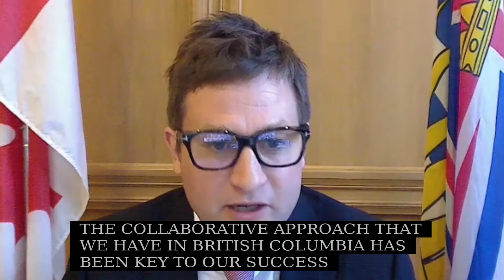JULY 14 2020 Question Period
5th Session
41st Parliament